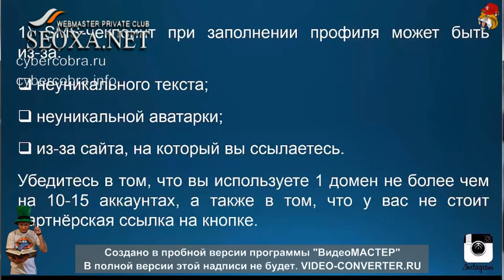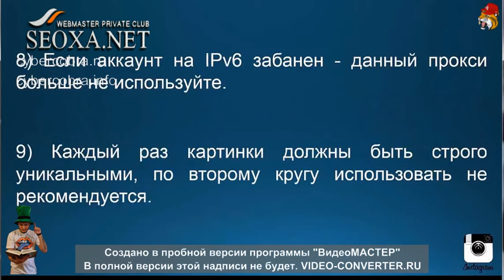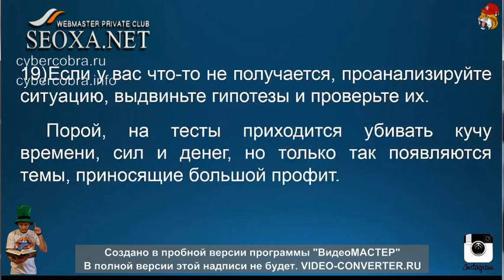8 Блокировки SMS сбросы паролей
Регистрация в Кобра Битрикс 24

Внимание, после скачивание запустите генератор, введите фамилию имя и вашу почту, после нажмите сгенерировать.
программа создает файл с вашим именем в расширении .serial он находится в том же месте где и сам софт.

Viber, Whats App, Telegram - 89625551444
Skype - lokitail
ICQ - 167222